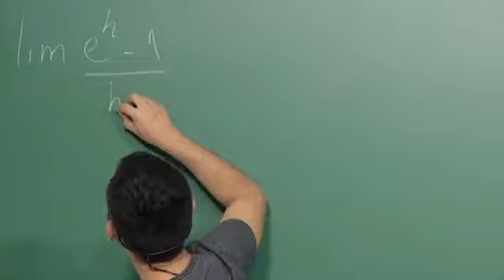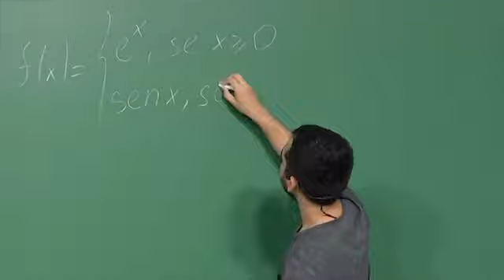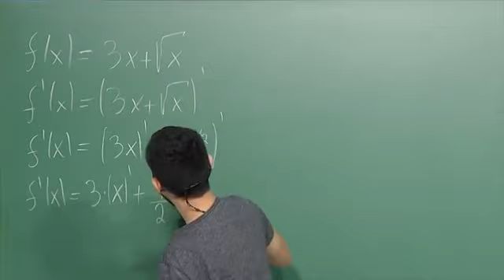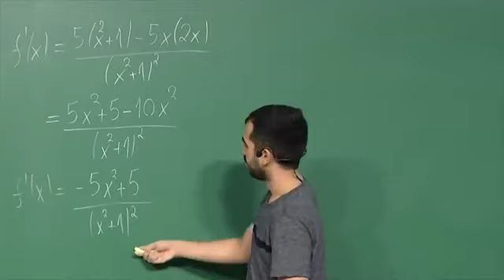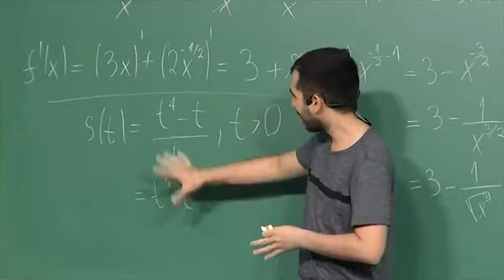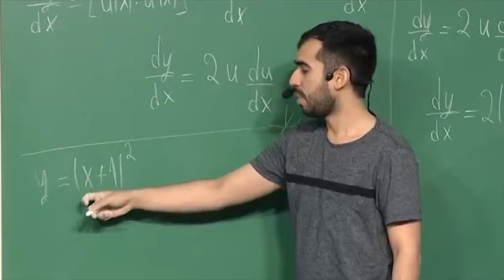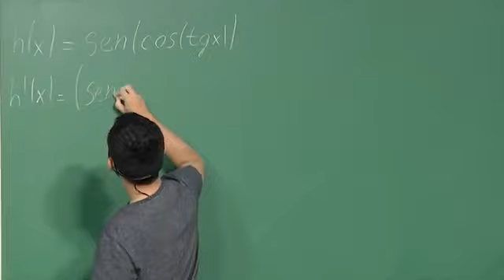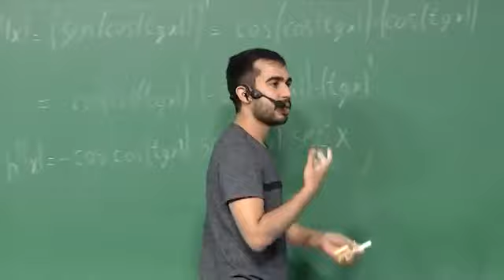Aula 11 - Regras de Derivação e Regra da Cadeia